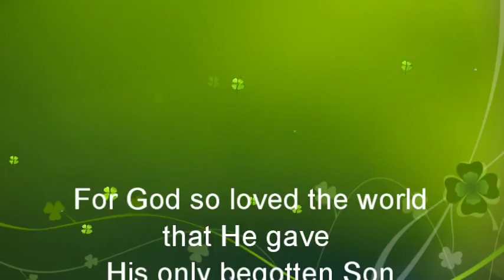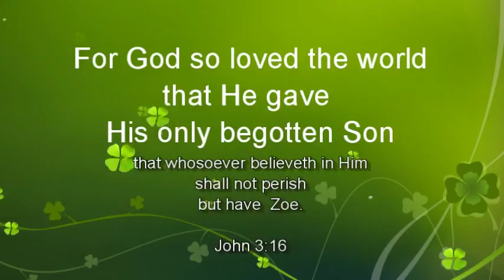Altar 10Dec17 3 CLIP 16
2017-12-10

CCLI 5918